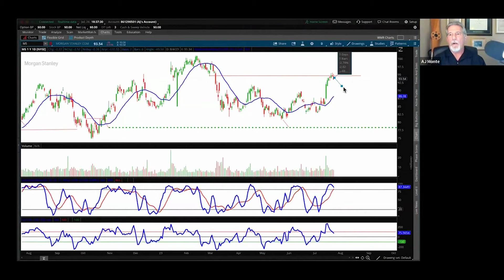Short Video Show me the Forecast. AJ Monte from Stickytrades.com does it Again. Forecasts that hit.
Short Video Showing Forecasts that hit from his Analysis a week ago.
Learn how AJ Monte, a globally recognized Chartered Market Technician (CMT) specializing in stock and options analysis, uses his four decades of industry experience to guide traders. With a unique blend of expertise and eloquence, Monte debriefs his followers about the past week's trades in a fast-paced, detail-oriented video format aptly titled "Show Me the Forecast."

Not one to dilly-dally, Monte delivers his insightful analysis in under a minute, cutting through the noise to provide the real-deal breakdown of stock and options trades. This brief, yet impactful format is designed to enable traders to make see how these informed decisions can quickly assist any trader.

To gain access to reliable, up-to-the-minute day trading information on stocks and options, consider signing up on StickyTrades.com. The website offers a 14-day free trial, allowing you to dive into the depth of trading knowledge Monte has to offer.

Why hesitate? With the prospect of refining your trading strategies with guidance from one of the best in the business, now is the time to seize the opportunity. Discover how AJ Monte's wisdom and experience can lead you towards more informed, confident trading decisions.